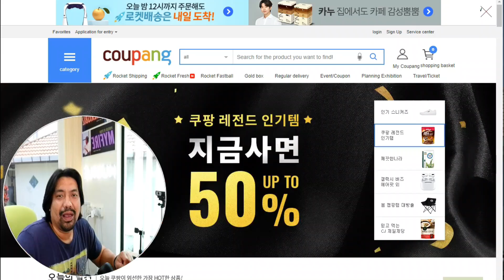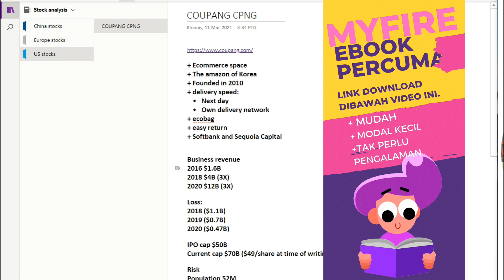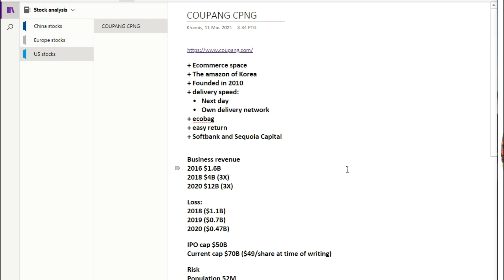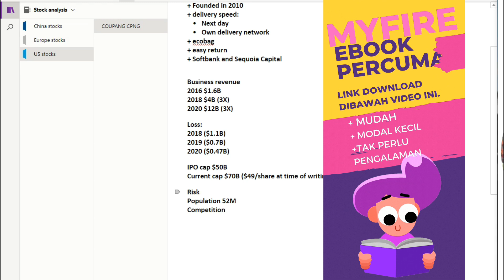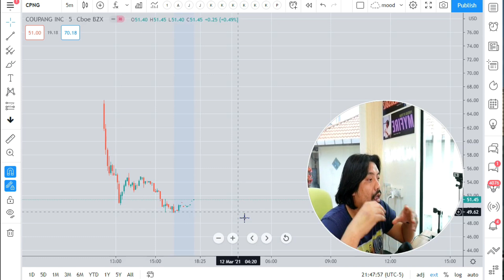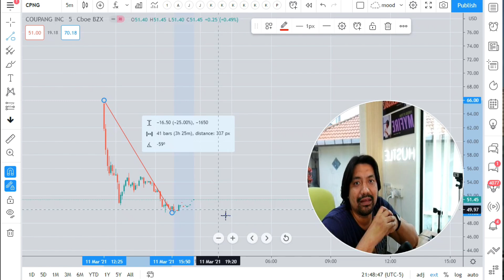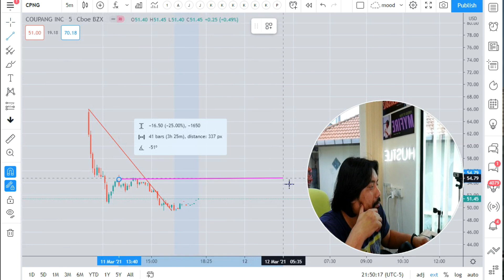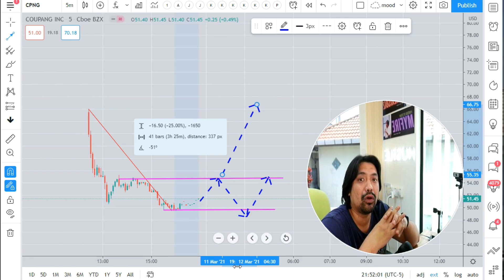Analisa saham baru IPO. Abang suka makan kupang! Saham Global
APAKAH PLATFORM SAHAM GLOBAL YANG SAYA GUNAKAN?